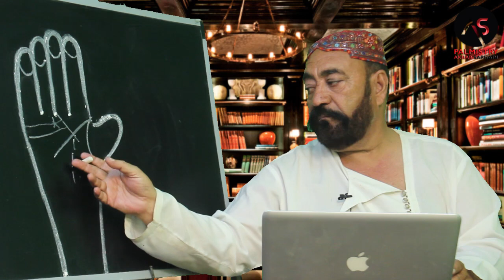BV KI KISMAT NE HERAN KAR DIYA | EP 715 | ZAHID RAZA